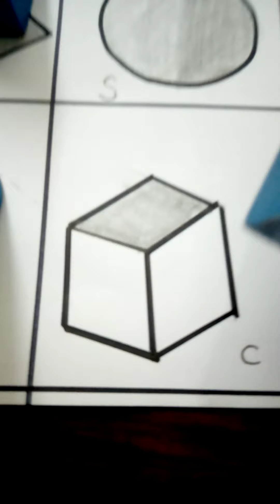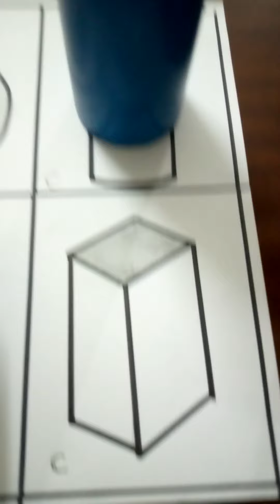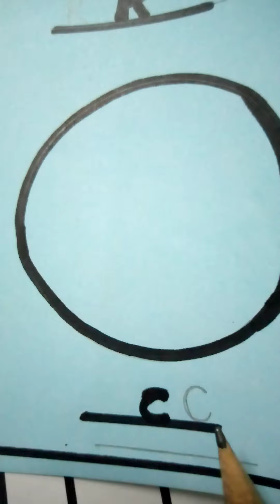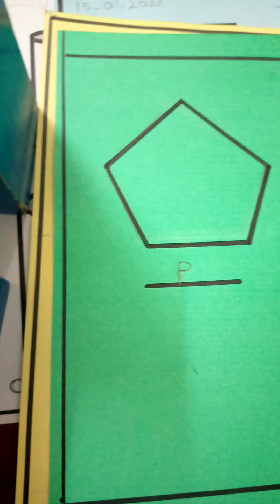M.ll. Maths lesson no 7 . revision. 19: 01: 2021